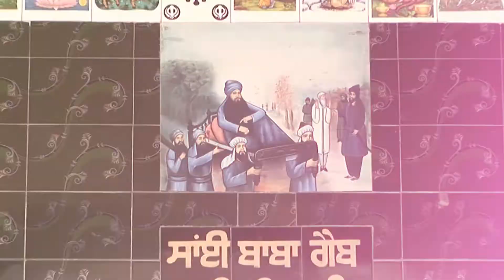GEDA PUNJAB DA (OPENING )